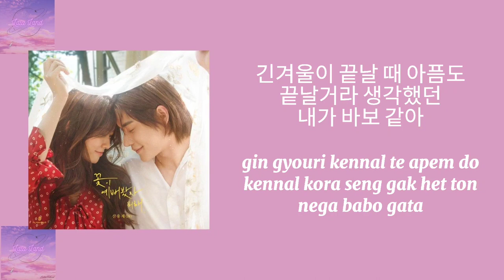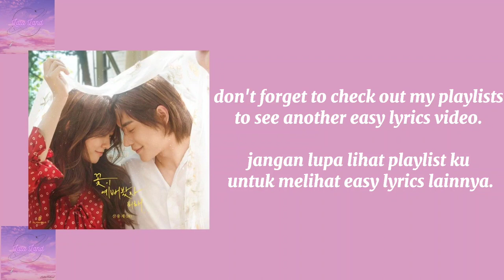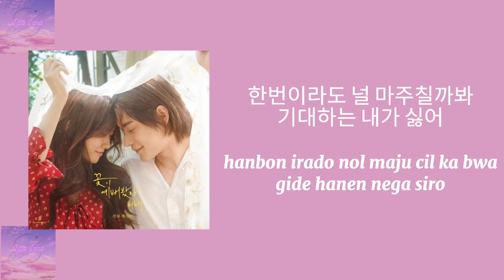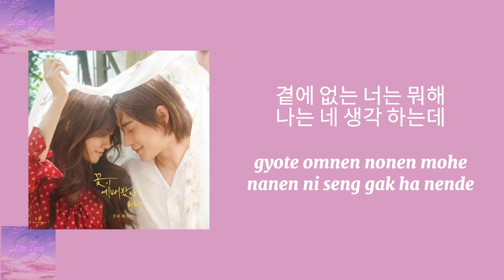(easy lyrics) Shin Yong Jae- So what, if the flowers are pretty (꽃이 예뻐봤자 뭐해)